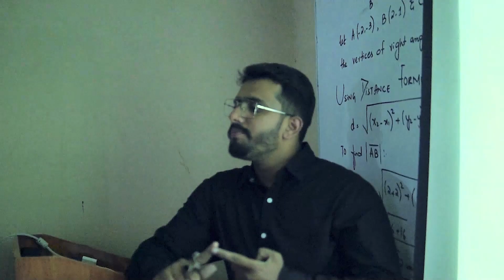Physics Maestro's New Batch - Enroll Now for Excellence!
Are you ready to embark on a journey to excellence in physics? Join me as I introduce myself, a renowned physics educator and maestro in the field, who is all set to kickstart a brand new batch!

🔬 About Me:
I am a physics maestro, a virtuoso in teaching, and have been affiliated with esteemed institutions such as The Cube, Anees Hussain, City School, Bridge IT, and AMI School. With years of expertise and a commitment to nurturing future physicists, I have consistently produced top-notch results.

📅 New Batch Alert:
Mark your calendars for the 25th of September, 2023! That's when my new batch begins, and you have the opportunity to be a part of it. Whether you're preparing for O/A levels or simply eager to deepen your understanding of physics, this is the place to be.

🎓 What to Expect:

Quality education that's second to none.
Expert guidance from me, your seasoned maestro.
A nurturing learning environment.
A proven track record of success.
Enroll now and unlock your potential in the world of physics! Don't miss this chance to learn from the best. Whether you're a beginner or looking to take your physics knowledge to the next level, I've got you covered.

I can't wait to welcome you into our physics family!